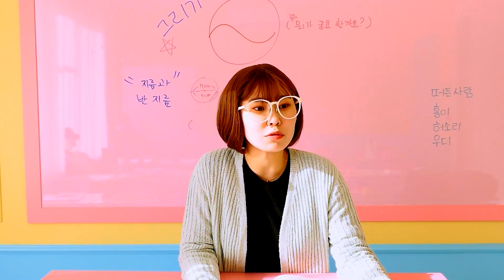홍팸의 학교 무서운이야기!! 친구가 귀신이다?! ㅋㅋㅋㅋㅋ -홍팸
홍박지축  홍이 😵
몽이팡팡 몽이 👽
사랑꾼 아빠 😻
답정너 엄마 ☠️
홍이 멈추지 않는 홍팸 이야기 🍒🍒